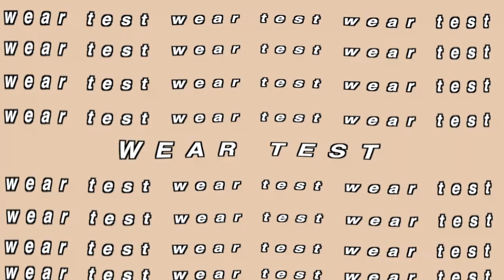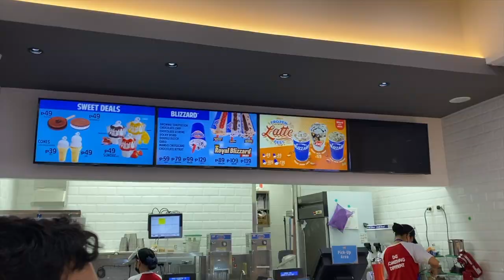BEST AFFORDABLE FOUNDATION??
what's your favorite affordable foundation? share it in the comment section! :)

Products used:

sensational liquid liptint in bare temptations (used it also on my lids)